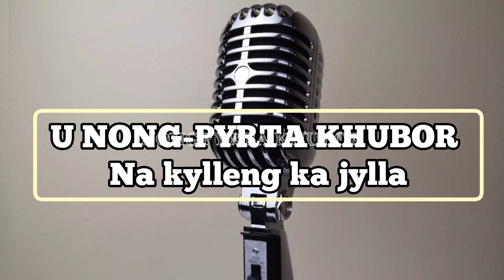NGIM DEI SHUH BAN SHU PYRTA NABAR SECRETARIAT NGI HAP BAN RUNG SHAPOH BAN SAINDUR THYMMAI: MAYBORN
MAYBORN LYNGDOH RYNTATHIANG VPP